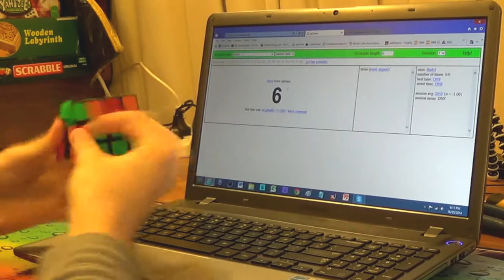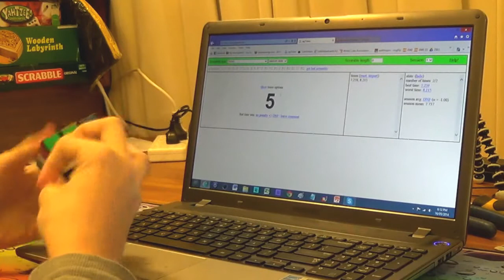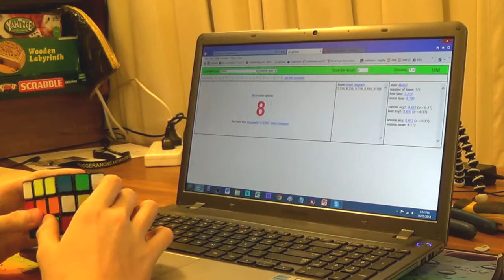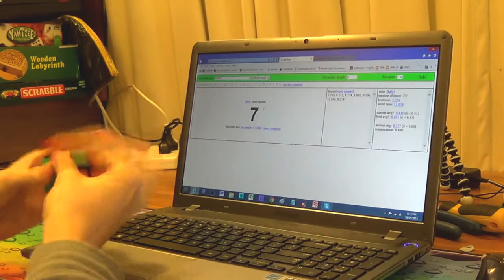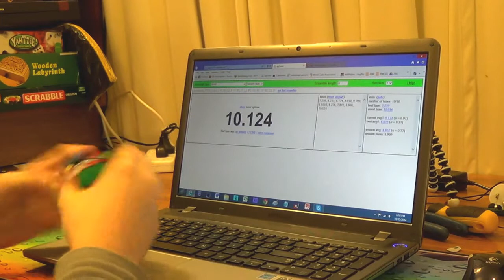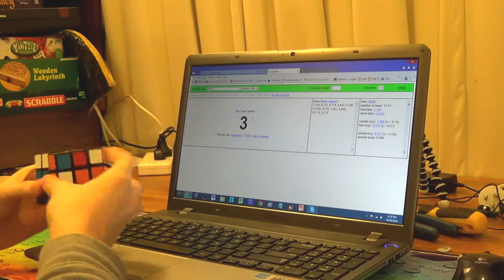3x3: 8.855 Average of 12